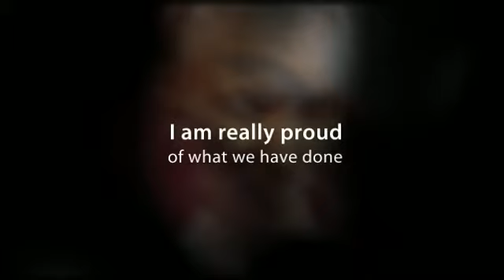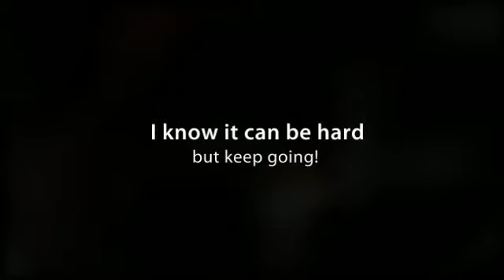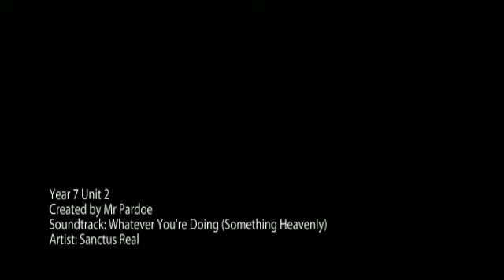Year 7 - Unit 2